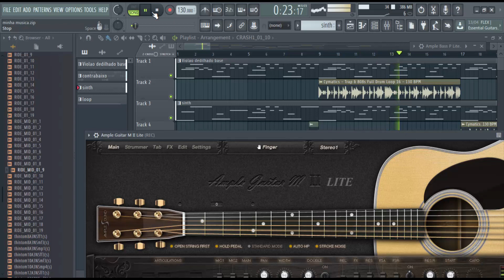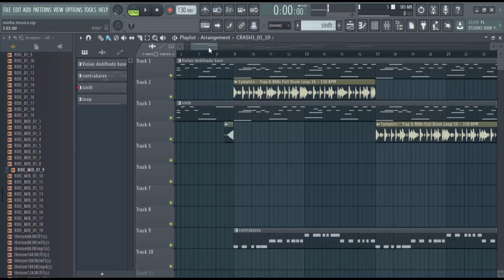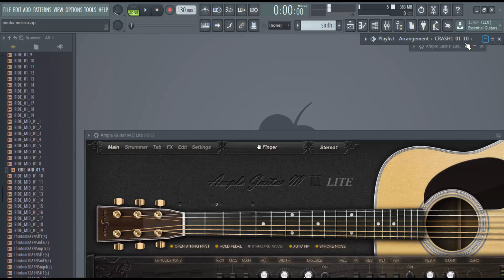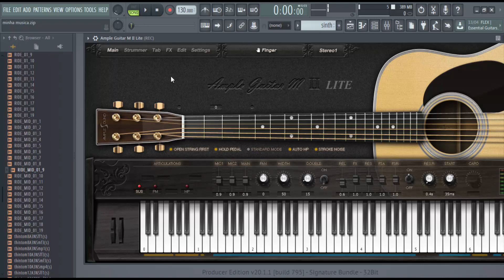PRODUÇÃO MUSICAL COM VST , FUNCIONA ?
Salve, salve  Rapaziada  , Tranquilidade?
No vídeo de hoje  , respondo a uma dúvida  frequente , será que  produção musical com VST´S  funciona  mesmo ? fica  bom ?
A resposta  correta você fica  sabendo  no decorrer deste  vídeo ...
Deixe seu comentário é muito importante para esse canal .